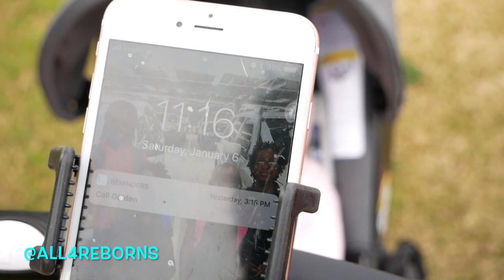Silicone Baby Winter Morning Routine! Let's Go Outside for a Walk!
Thank you Abacus 24-7 for sponsoring this video with Silicone Baby Doll Winter. It is perfect for reborn & silicone baby doll outings!